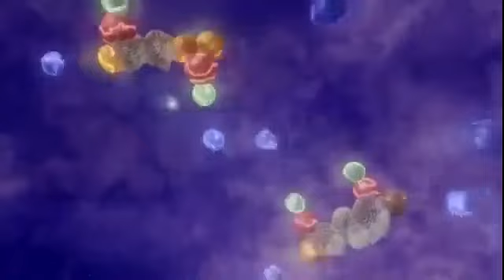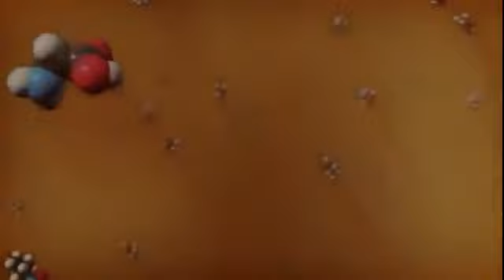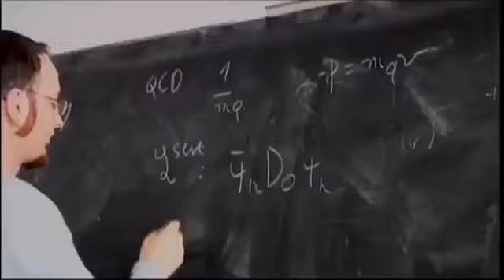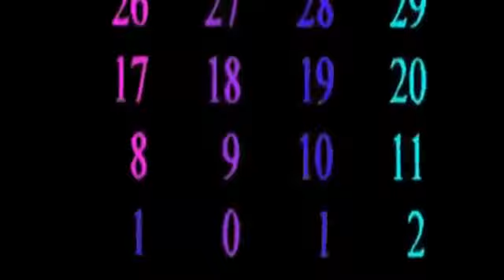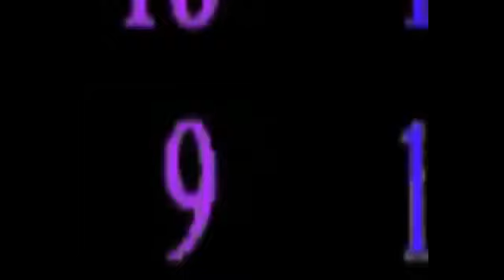Documantales: Los 6 misterios más incomprensibles del universo [Ciencia Documental]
Cuando se habla de los misterios que nos llegan del espacio, muchos piensan en los ovnis. Sin embargo, hay una gran cantidad de objetos y de fenómenos en .

Los 6 misterios más incomprensibles del Universo Músicas: 0:00 - Nadia's Theme - Topher Mohr and Alex Elena 3:08 - Birds - Silent Partner Facebook: .